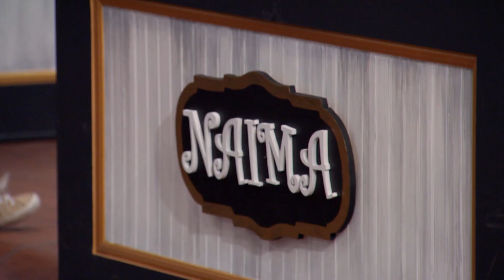Jurados avaliam as criações de sorvete e cupcake | Pequenos Confeiteiros | Food Network Brasil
Nesta etapa final, os jurados vão avaliar os sorvetes e cupcakes preparados pelos pequenos confeiteiros. Quem será eliminado desta vez?